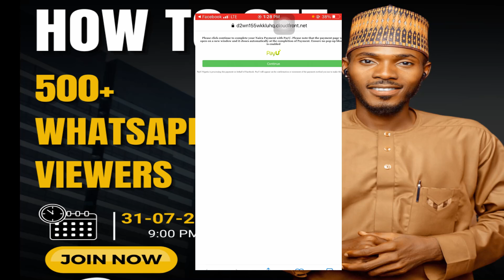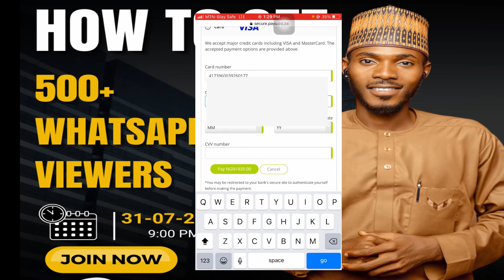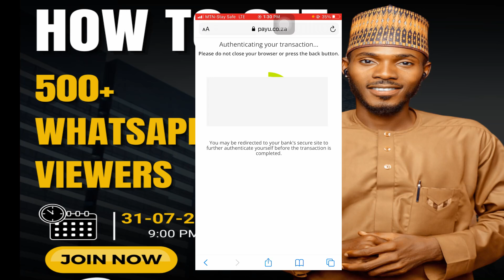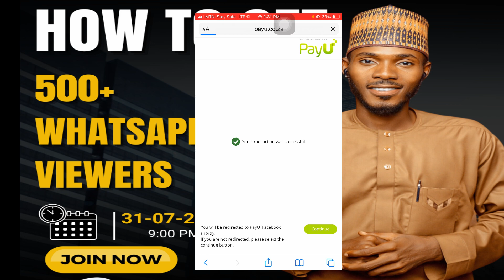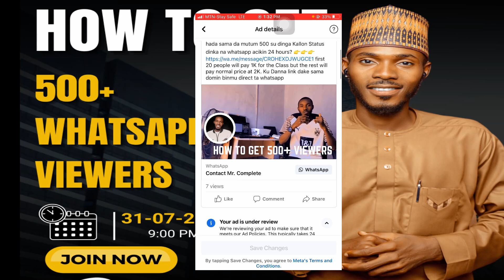HOW TO RUN A SUCCESSFUL FACEBOOK ADS 2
this video will help you to run a successful Facebook ADS. If you have any question just drop it in the comment section.